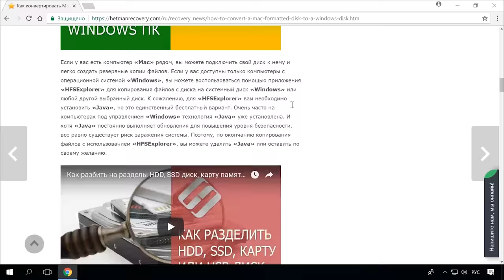📱 14 секретов WhatsApp 💬 в 2021: защита личных данных, форматирование сообщений, бэкап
Мессенджер WhatsApp — один из самых популярных приложений для обмена сообщениями. С его помощью общаются миллионы людей по всему миру. Но при этом многие пользователи до сих пор не знают о всех возможностях данного сервиса.

Содержание:
00:00 - Вступление;
1:09 - Настройка видимости персональных данных;
1:43 - Форматирование сообщений;
2:12 - Ответ на конкретное сообщение;
2:46 - Добавление сообщений в избранное;
3:23 - Рассылка сообщений;
3:54 - Проверка времени получения и прочтения сообщения;
4:34 - Настройка индивидуальных уведомлений;
5:17-  Отключение автоматического скачивания медиа;
5:51 - Смена мобильного номера без потерь данных;
6:21 - Резервное копирование и восстановление данных;
6:54 - Блокировка пользователя;
7:25 - Как поделиться своим местоположением в WhatsApp;
7:55 - Создавать ярлыки для отдельных чатов;
8:30 - Защита WhatsApp паролем;

Хочу отметить что это далеко не все функции данного месенджера. Я рассказал лишь о нескольких самых полезных из них на мой взгляд. WhatsApp постоянно совершенствуют и дополняют новыми функциями. Если вы хотите чем-то дополнить этот список пишите в комментариях.

Смотрите другие ролики на тему: WhatsApp, Android, iPhone.